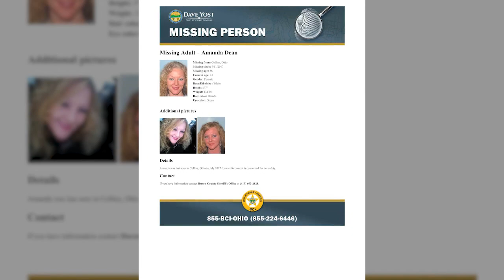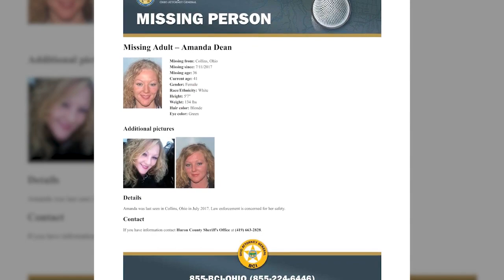What happened to Amanda Dean?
A family is desperate for answers for a mom who has been missing from Huron County since 2017.